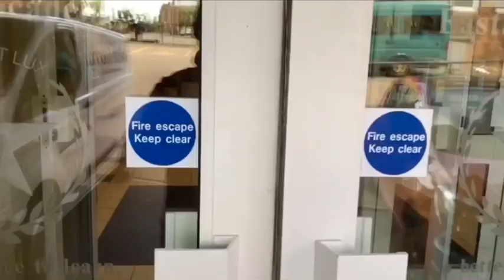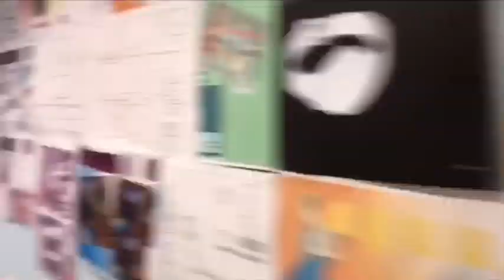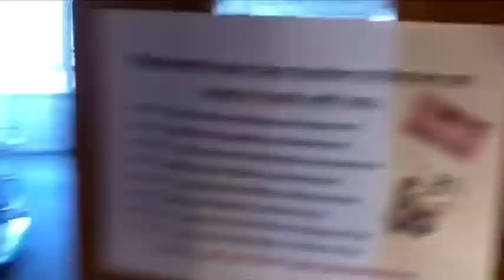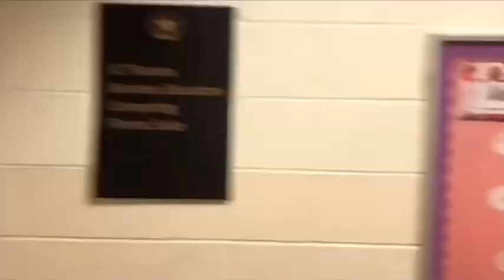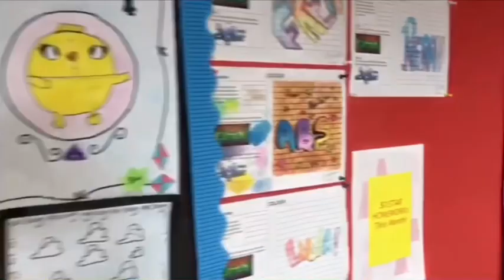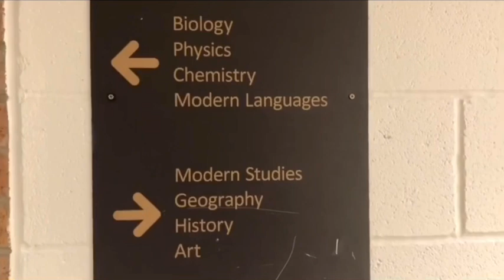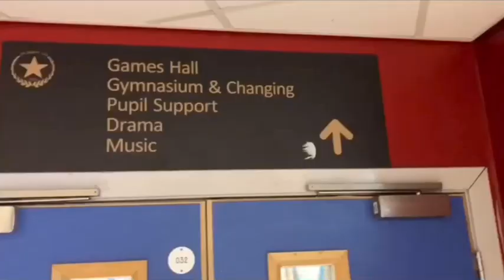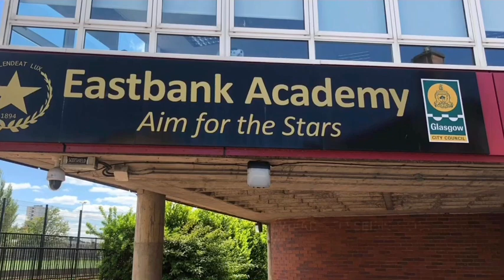Eastbank Academy Virtual Tour